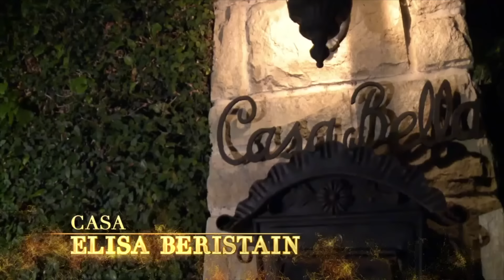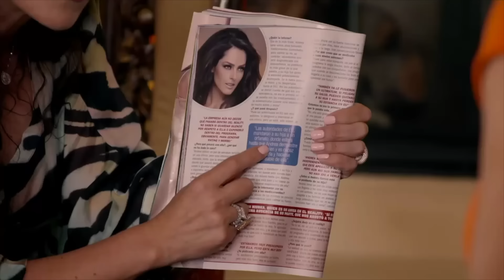Niurka le voltea los dedos a Sandra | Rica Famosa Latina | Temporada 4 Episodio 23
Nuevo Capitulo completo Martes y Jueves